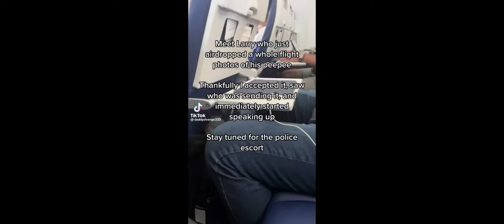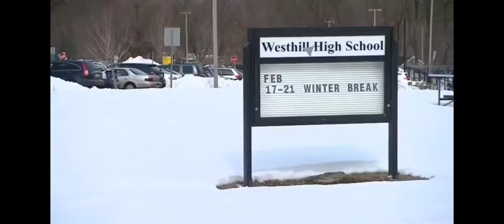Creep Airdrops His Meat to Everyone in the Plane